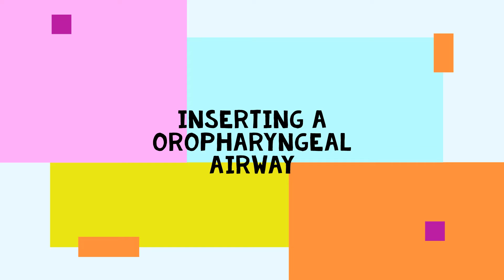T13 3 Inserting a oropharyngeal airway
Made by Firdaus Islahuddin of Group 26 1st Year 2nd Semester